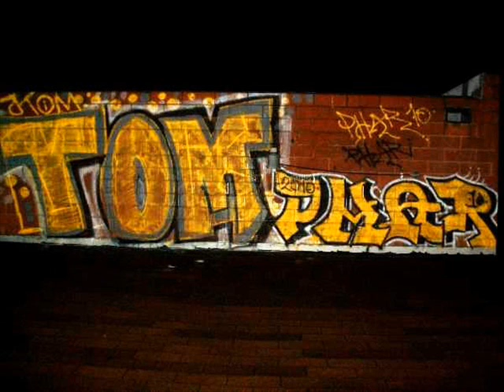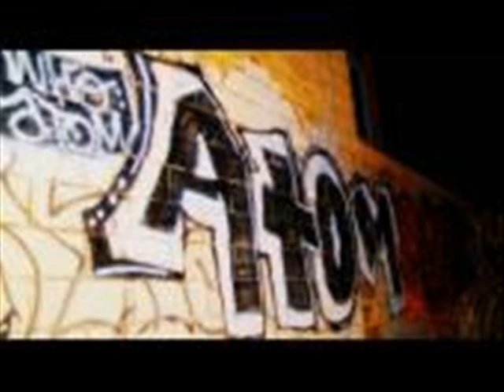HxA AND VICTORVILL GRAFF